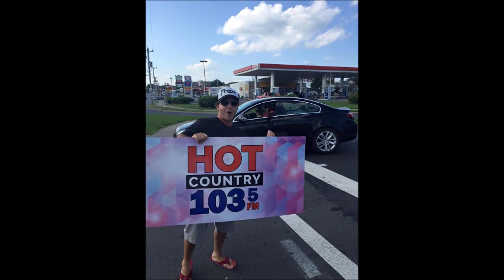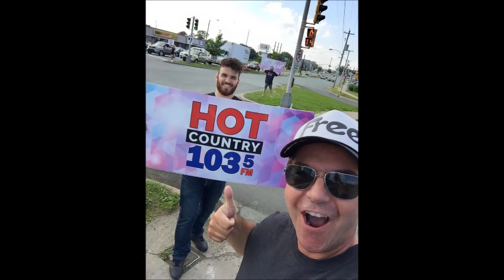Hot Country 103 5 FM launch September 3rd 2015 4PM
On The Air In Atlantic Canada - The Launch of Hot Country 103.5 - Halifax September 3rd, 2015  at 4PM  (CKHZ-FM - Owned and operate by The Evanov Radio Group. (Produced/Posting- Wayne Harrett)